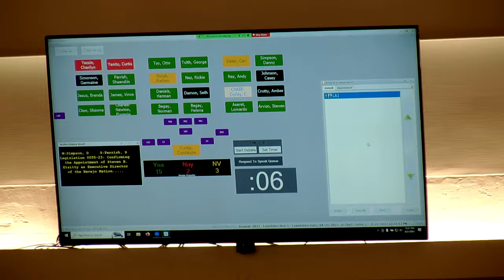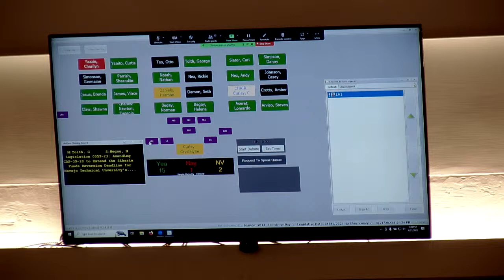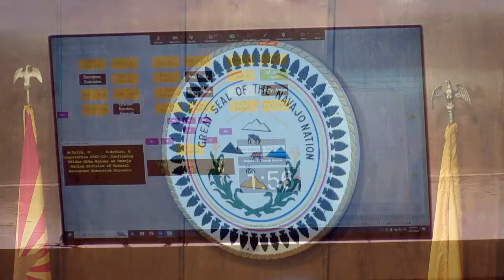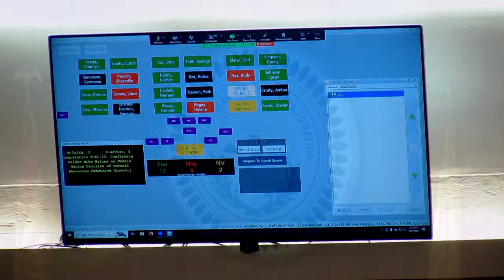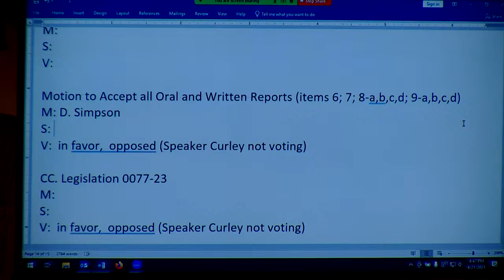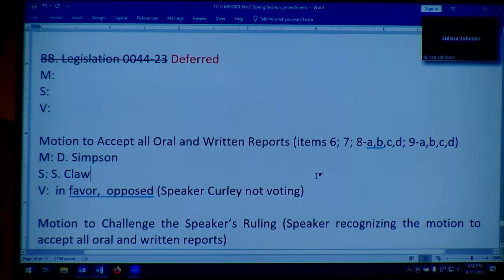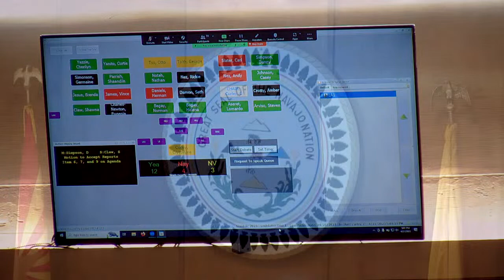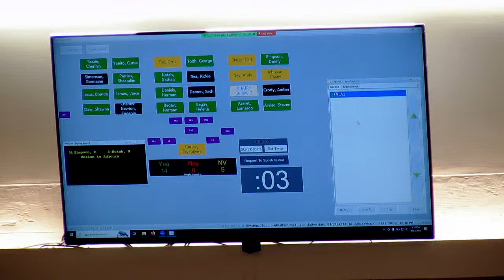April 21, 2023 Navajo Nation Council Spring Session Day 5